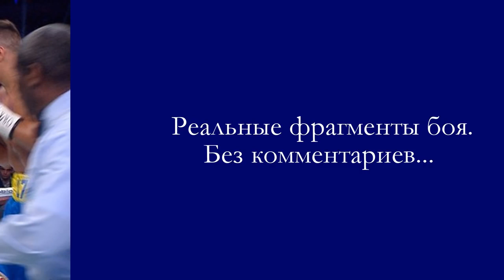Усик Гловацки фрагменты боя 17 09 2016